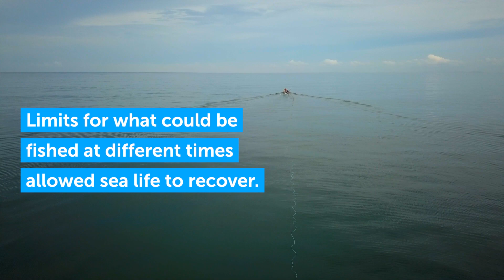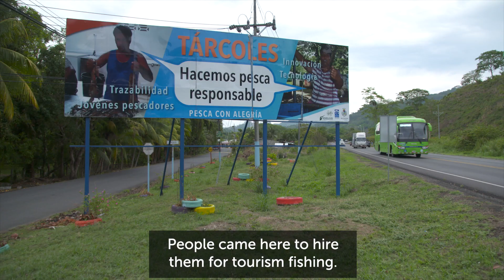Ocean’s day: protecting sea life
As the international community marks Oceans Day, take a look at a success history of marine life recovery in Costa Rica. A fishing community in Tárcoles, on the country’s Pacific Coast, decided to act and protect their livelihoods by setting up a marine conservation area.
It is everybody's job to ensure the wellbeing of marine life. The WTO also has a role to play: a negotiation at the World Trade Organization is ongoing to limit harmful subsidies